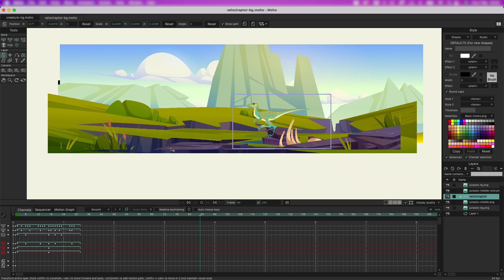Dinosaur character walk cycle by Sayed Ahmed 🦖🌋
What a fun way to practice a walk cycle animating a dinosaur! Created by Sayed Ahmed using mohoanimation 🦖🌋

Agency: Uniparticle